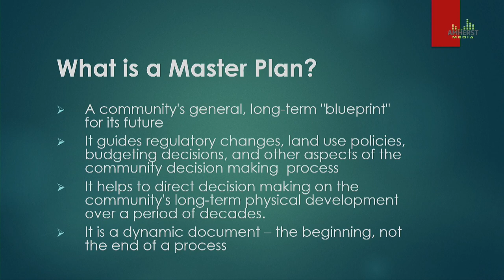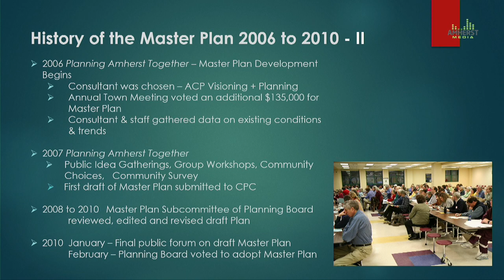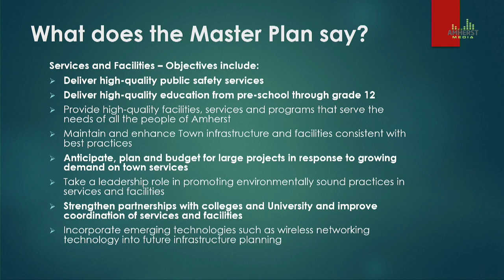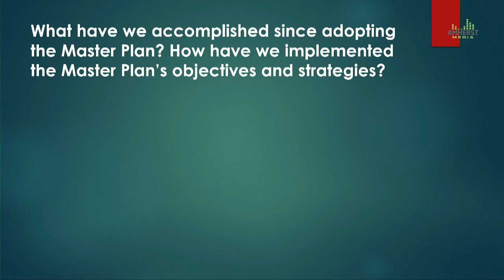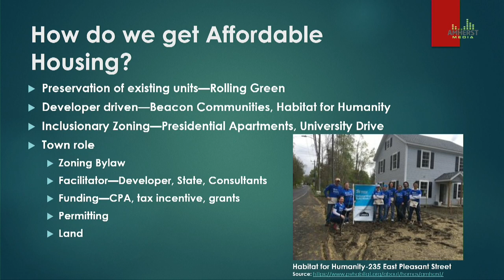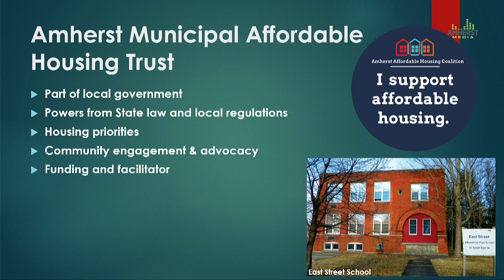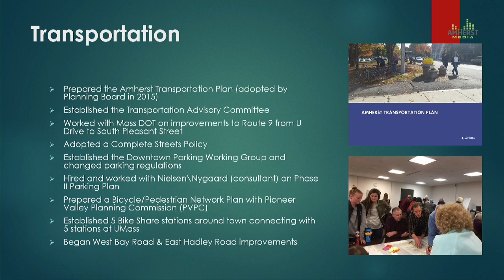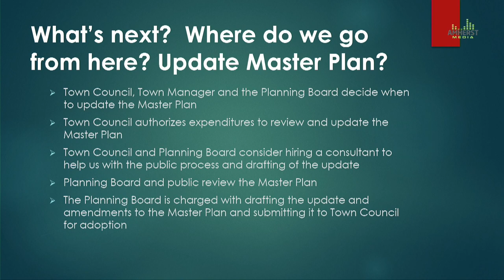Amherst Town Council Special Meeting: May 8, 2019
A special meeting of the Amherst Town Council on May 8th, 2019.